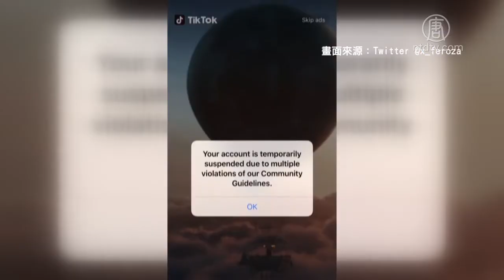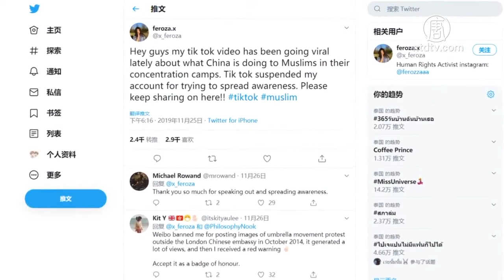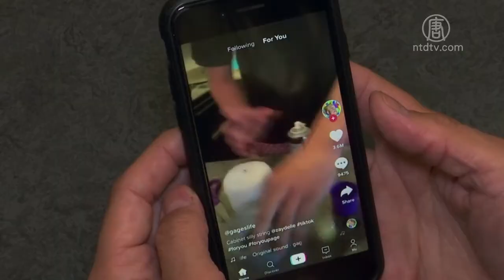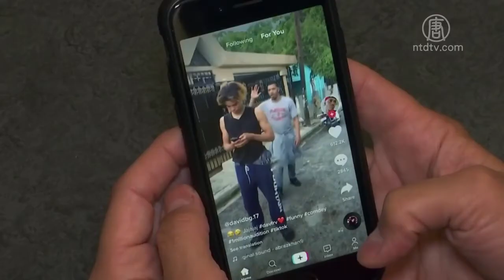抖音谈新疆被停权 审查制度引质疑【中国禁闻】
【新唐人北京时间2019年11月29日讯】美国一名十七岁少女最近在中国影音社群「抖音」的国际版平台TikTok上，发布披露新疆集中营的短视频，她的账号因此被关闭，这件事引起各界对于TikTok内容审查的广泛关注。

美国新泽西州一名17岁少女阿齐兹（Feroza Aziz），经常在中国影音社群「抖音」国际版平台TikTok发布短片和观众分享生活大小事。11月25号她上传的视频，是教观众如何让自己的睫毛变得更长。

视频在播放了10秒后，她话锋一转，要观众放下睫毛夹，用手机查一下中共如何将穆斯林关在集中营，绑架、谋杀、强暴他们。她希望大家关注中国新疆「再教育营」，这是另一起大屠杀。

少女还呼吁大众转发相关信息多多关注，一同为受害者发声。随后她又拿起睫毛夹，试图躲过审查。

这段视频吸引上百万人观看，不过当天她的账号就被关闭。阿齐兹在推特发文表示，TikTok官方说她的影片「散布恐怖主义相关内容」，违反抖音使用守则。

有网友留言说，这就是为什么许多中国人不知道世界各地发生了什么，而只相信他们在中国看到的新闻的原因。

事件引起国际各大媒体关注，外界担忧TikTok是依照中共当局的喜好对影片进行审查或处罚。

TikTok官方之前的说法是，阿齐兹的账户被封，是因为她用之前的一个账户发布了一段包含本·拉登(Osama bin Laden )图像的视频。27号又改口说是「人为疏失」，并向阿齐兹表示道歉。

不过，阿齐兹不买账，她认为TikTok藉此进行言论审查，因为影片爆红、提高了外界对新疆维吾尔人的关注，所以TikTok才动手下架。

中国字节跳动公司（ByteDance）在 2016 年创立抖音，并在 2017 年推出抖音的国际版 TikTok，进军海外市场。TikTok受到美国使用者的喜爱，然而美国政府担忧，TikTok具有中资背景，中共当局会要求收集TikTok用户的信息。

前大陆资深非政府组织人士 杨占青：「中共当局一直在向外渗透，肯定不会放过利用中国的企业海外扩张的便利，进行更加隐蔽的渗透或者说是监控审查。在一定程度上，我觉得也连累了这些企业，毕竟对企业来说，盈利是最主要的，却不得不被中共当局绑架，去做一些和海外所在地文化价值观、甚至法律冲突的事情。」

尽管字节跳动公司一再强调，抖音国际版处理的个人数据储存在美国，不会受到中共当局的控制。美国国会议员还是呼吁对TikTok进行国家安全调查。

杨占青：「我觉得这不是孤立的或个别的现象，抖音海外版的TikTok的数据库虽然没在中国，但是只要是中国的企业，肯定会听从中共政府的要求，对用户的言论按照中国特色的标准去审查，否则它在中国就没有办法生存。」

据了解，字节跳动公司在今年第三季度把抖音国际版的产品和商业开发、营销和法律团队，与中国境内的抖音公司分割。字节跳动公司并表示，美国用户的数据完整的储存在美国境内，但在新加坡有一个备份。

旅美政经分析人秦鹏表示，这些东西是不可靠的，因为TikTok的数据在新加坡有备份，还是可以透过其它方式转回中国。

旅美政经分析人士 秦鹏：「中共政府一直希望由它来掌控所有这些信息，它在2017年的国家情报法里有要求，就是任何企业和个人，有义务按照政府的要求去收集相关的信息，那么在这种情况下，其实没有任何企业能够例外的。」

评论认为，在中国无论是个人还是企业，都可能被迫成为中共所利用的工具，除非企业彻底离开中国，企业的负责人也彻底离开中国，否则不可能摆脱中共当局的控制。

采访/常春 编辑/黄亿美 后制/李沛灵